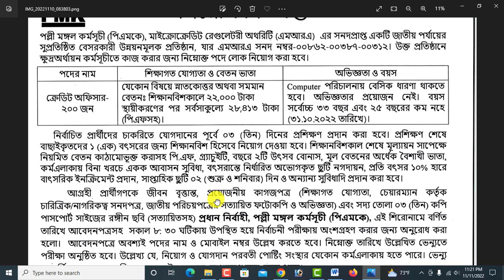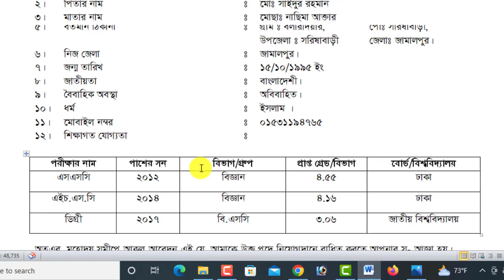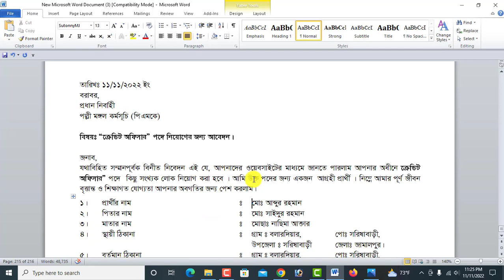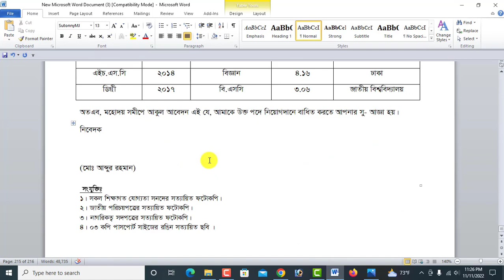২০০টি পদে পল্লী মঙ্গল কর্মসূচি (পিএমকে) এনজিওতে আবেদন পদ্ধতি-২০২২।। PMK Ngo Job Apply 2022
আসসালামুআলাইকুম,

২০০টি পদে পল্লী মঙ্গল কর্মসূচি (পিএমকে) এনজিওতে আবেদন পদ্ধতি-২০২২।। PMK Ngo Job Apply 2022

ধন্যবাদ সবাইকে.